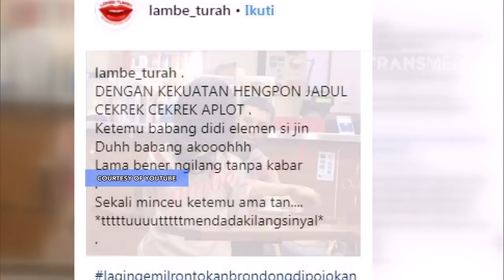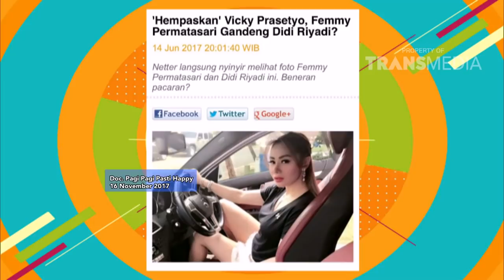PAGI PAGI PASTI HAPPY - Didi Riyadi Ngulik Kedekatan Nikita Dengan Samuel RIzal (28/11/17) Part 2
TAYANG SETIAP HARI PUKUL 08.30 WIB